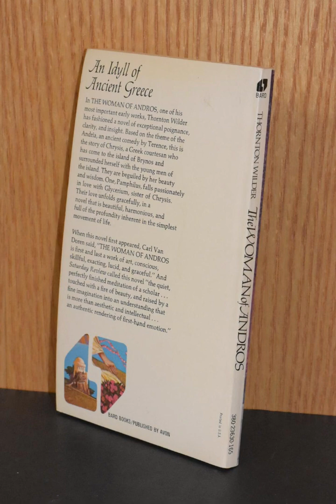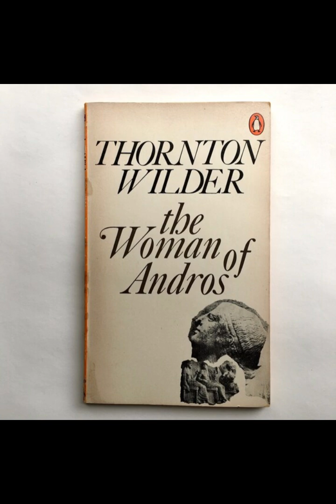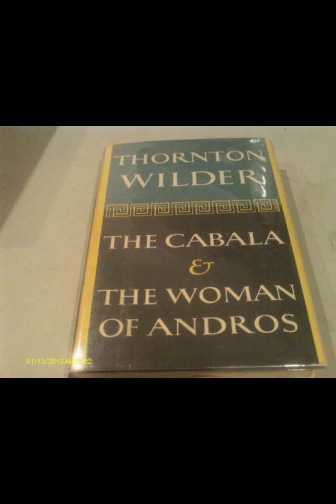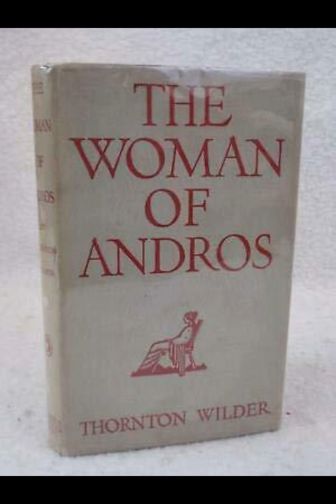"Woman of Andros" By Thornton Wilder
Thornton Wilder's "Woman of Andros" is a novel set in the pre-Christian era on the fictional Greek island of Brynos. The narrative is loosely based on the play "Andria" by the Roman playwright Terence, which in turn was derived from a Greek original by Menander. Wilder's work delves into themes of love, death, and the quest for meaning, exploring the lives and relationships of the island's inhabitants against the backdrop of impending societal change.
The protagonist, Chrysis, a courtesan from Andros, serves as a central figure around whom the story revolves. Her wisdom and philosophical outlook on life provide a counterpoint to the conventional attitudes of the other characters. Through Chrysis, Wilder examines the complexities of love, presenting it as a force that transcends mere physical attraction and encompasses a deeper, more spiritual connection. Her relationships with the other characters, particularly with the young Pamphilus, highlight the transformative power of love and its capacity to inspire personal growth and self-awareness.
Pamphilus, the son of a wealthy merchant, is initially depicted as a carefree youth, more concerned with enjoying life than with any serious pursuits. However, his interactions with Chrysis catalyze a profound change in him. Through their conversations and shared experiences, he begins to question his previously held beliefs and values, leading to a journey of self-discovery. The novel portrays this transformation as a necessary part of maturation, suggesting that true wisdom comes from an openness to new experiences and ideas.
Wilder's portrayal of the island community serves as a microcosm of the larger societal changes taking place during this period. The characters grapple with issues of tradition versus progress, the role of women in society, and the search for individual purpose. Through their struggles, Wilder illustrates the tension between the old ways and the emerging new order, a theme that resonates with the historical context of the novel's setting. The island of Brynos, with its blend of Greek and Roman influences, symbolizes a world on the cusp of change, reflecting the broader cultural shifts of the time.
One of the novel's central themes is the inevitability of death and the human desire to find meaning in life despite this reality. Chrysis, who is aware of her own mortality, often speaks about the transient nature of life and the importance of living fully in the present moment. Her acceptance of death contrasts with the fears and uncertainties of the other characters, offering a philosophical perspective that encourages a more profound appreciation of life's fleeting beauty. This theme is further underscored by the novel's conclusion, which brings the characters' various journeys to a poignant resolution.
Wilder's use of language and narrative style enhances the novel's thematic depth. His prose is marked by a lyrical quality, often evoking the poetic traditions of ancient Greece. This stylistic choice not only situates the reader within the historical context of the story but also elevates the narrative to a more timeless, universal level. The dialogues between the characters, rich with philosophical reflections and literary allusions, invite readers to engage with the novel on an intellectual and emotional level.
The novel also addresses the role of art and literature in shaping human experience. Chrysis, as a courtesan, is not only a practitioner of love but also a patron of the arts, appreciating the beauty and wisdom they bring to life. Through her character, Wilder explores the idea that art can provide solace and insight, offering a means of transcending the mundane and connecting with deeper truths. This theme is reflected in the novel's structure, which draws on classical literary forms to create a work that is both reflective of its ancient setting and relevant to contemporary readers.